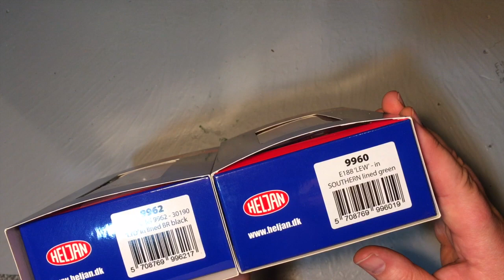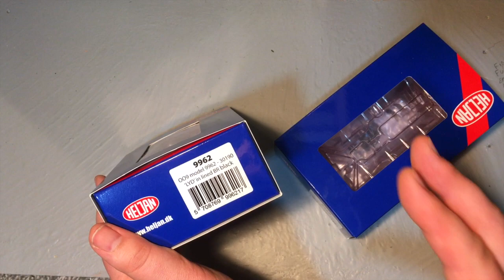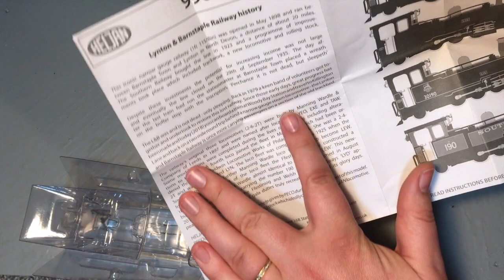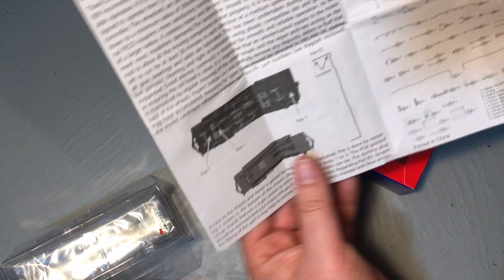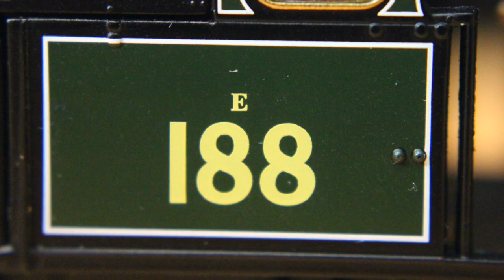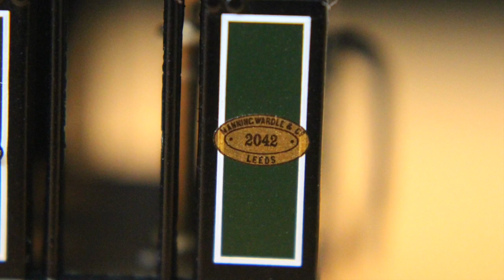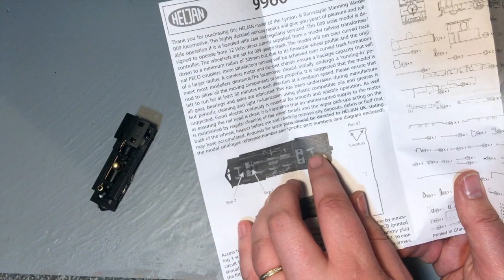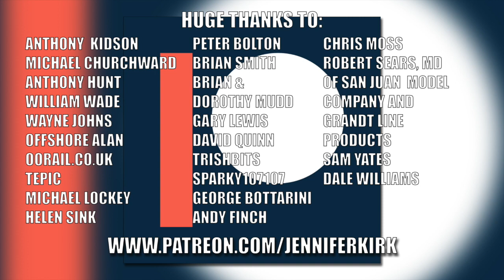Heljan Manning Wardle Locomotives - Best Value Narrow Gauge?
Today's video takes a look at two Manning Wardle OO9 locomotives from Heljan. Let's see how they fare!

If you like what you see in today's video and fancy a locomotive for yourself, the best deal is from Rails of Sheffield